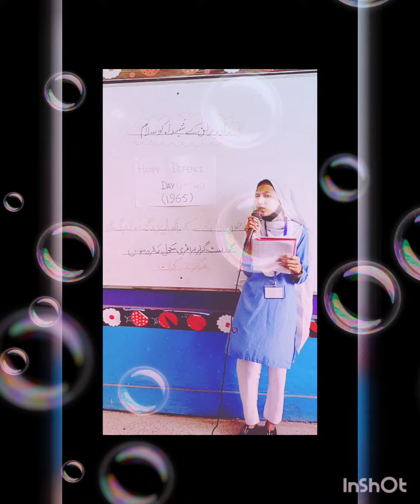23 March 2022